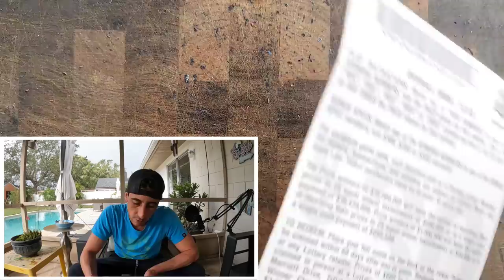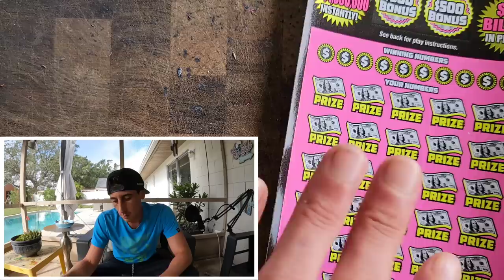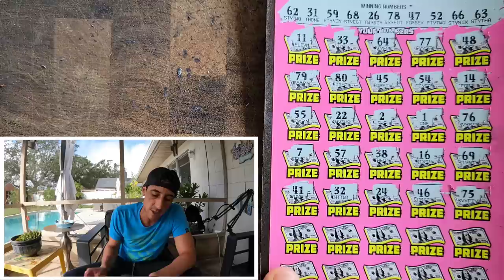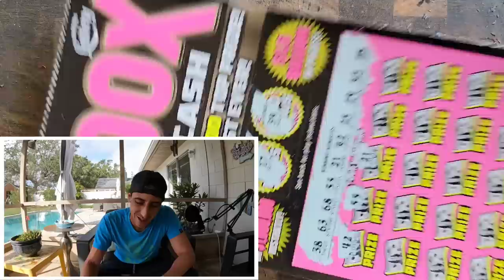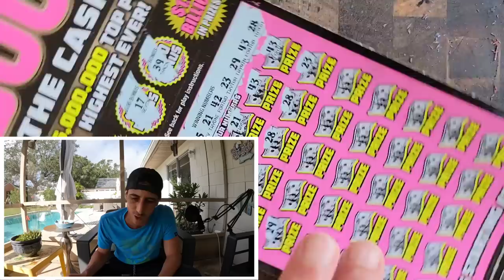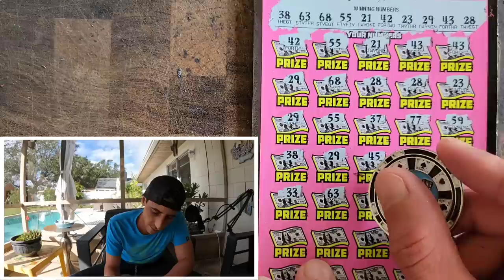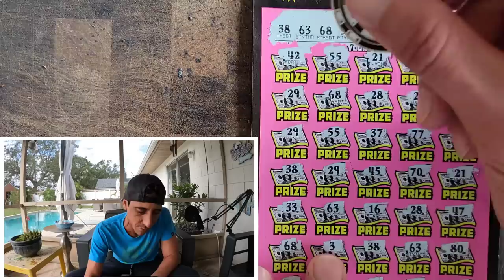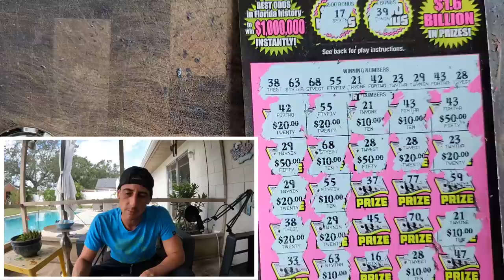💥Huge Winner💥 I Made a Beautiful Mistake!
Huge Winner found on the 500x!
2 x $50 500X the Cash
3 x $30 300X the Cash scratch off tickets from the florida lottery!

Join Stake Online Casino here (copy/paste link):
(Get 5% Moneyback enabled)
stake.us/?c=07336ee4de